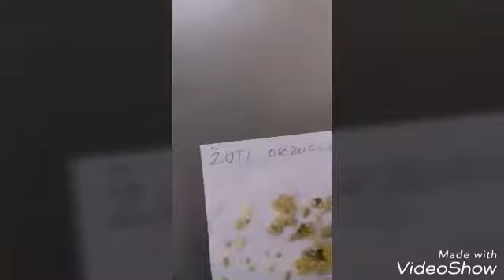Kako ostaviti sjeme šeri paradajiza(zuti i crveni)